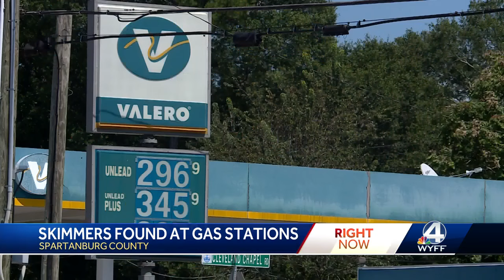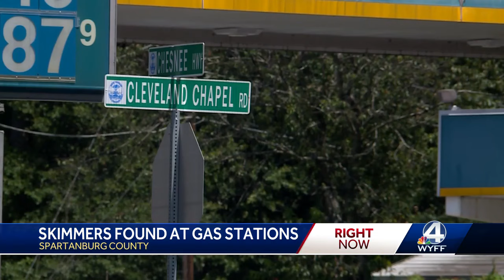More credit card skimmers found at another Spartanburg, South Carolina, gas station, deputies say